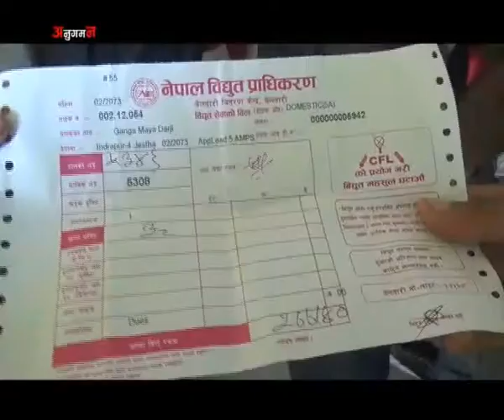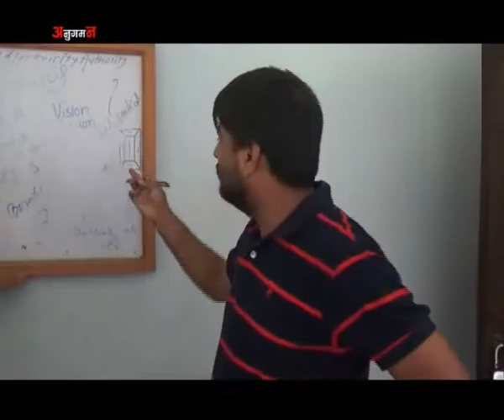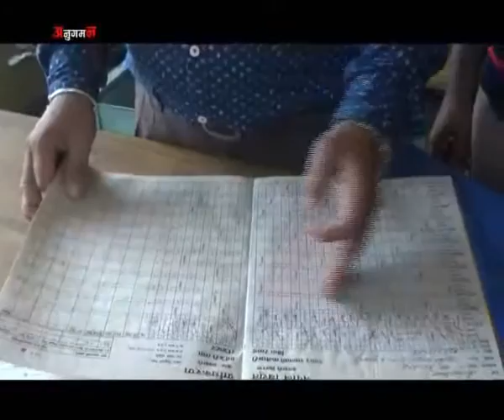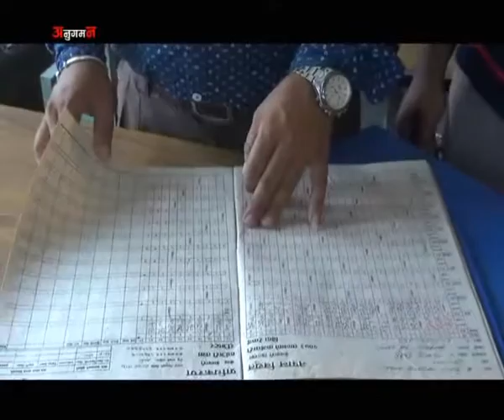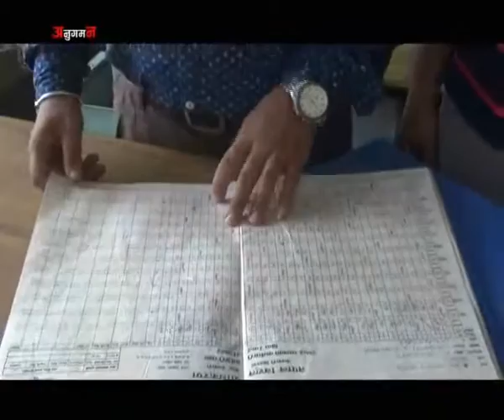Anugaman Nepal Electricity Sub Station Belbari By Puskar Khatiwada